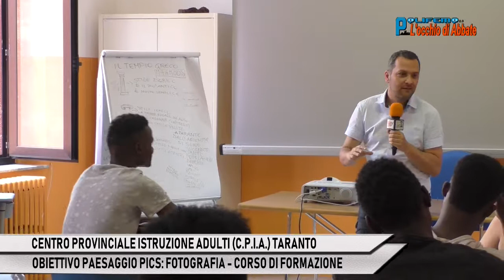"POLIFEMO - L'OCCHIO DI ABBATE" (2^ parte) di venerdi' 22 giugno 2018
Trasmissione televisiva "POLIFEMO - L'OCCHIO DI ABBATE" (2^ parte) di venerdi' 22 giugno 2018, in onda alle ore 22.20 su "Viva la Puglia Channel" (canale 93 del digitale terrestre) e su "Viva l'Italia Channel" (canale 879 Sky): CENTRO PROVINCIALE ISTRUZIONE ADULTI (C.P.I.A.) TARANTO - OBIETTIVO PAESAGGIO PICS: FOTOGRAFIA - CORSO DI FORMAZIONE.